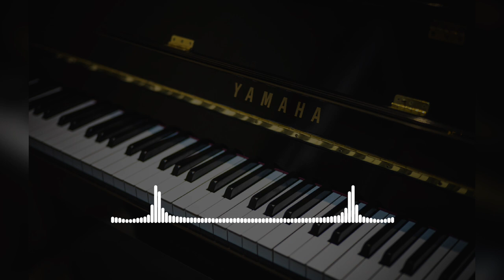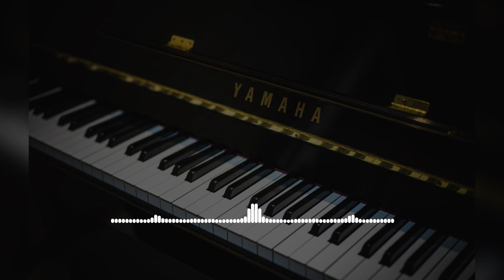Echo - Electrifying B Minor Grand Piano Mix with Electronic Sound and Beats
Echo" blends electronic and piano sounds for a unique and mesmerizing experience. Perfect for electronic and piano music lovers. Add it to your playlist and turn up the volume for an immersive experience.